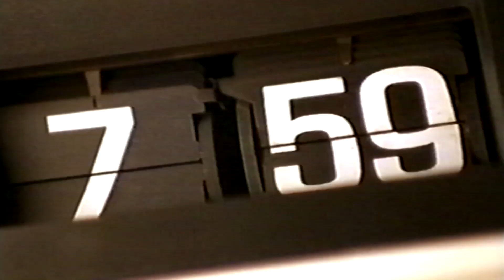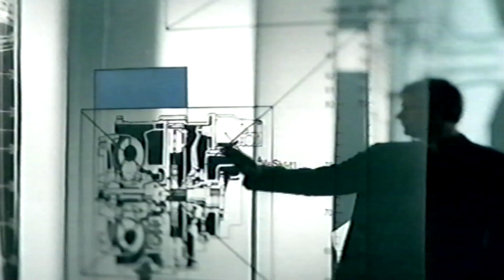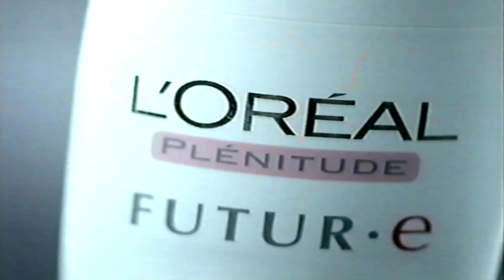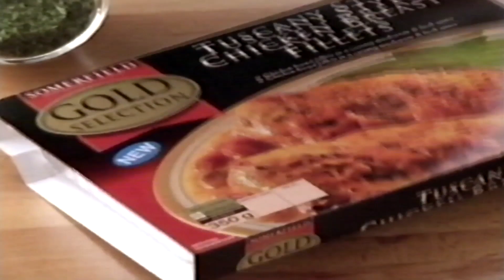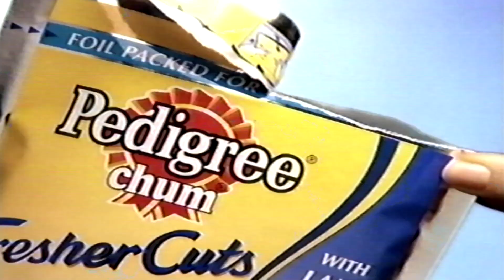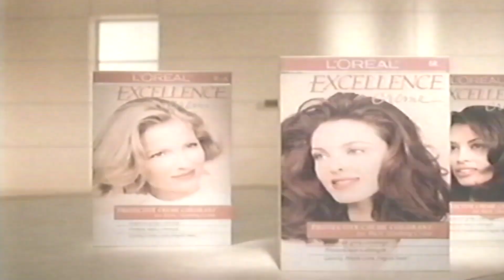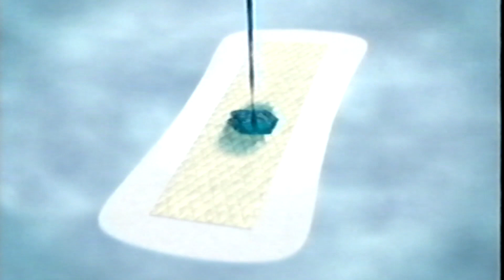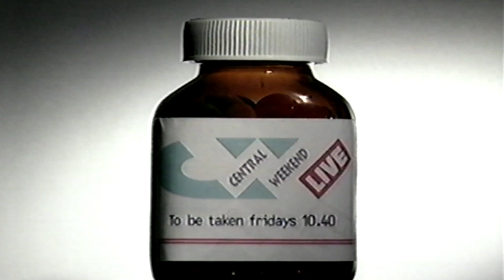itv adverts vhs test 3